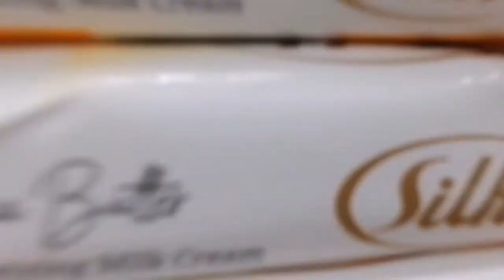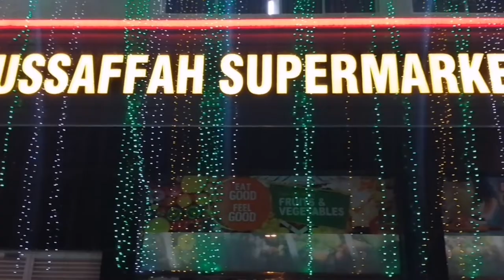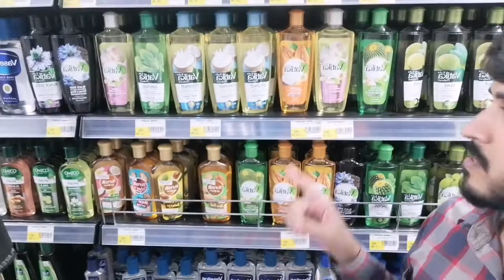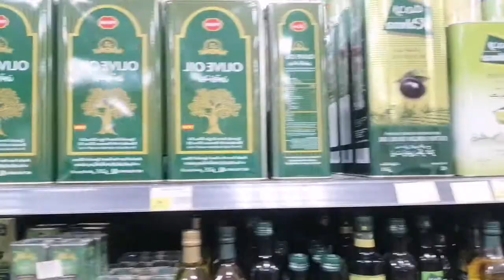Shabab supermarket Musaffah | Musaffah shopping | Musaffah low price shopping | Budget shopping